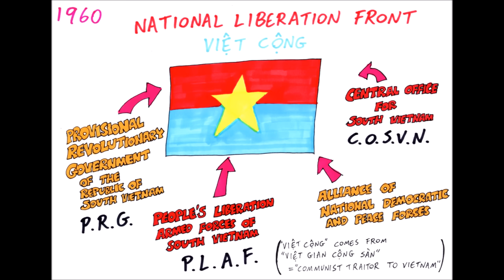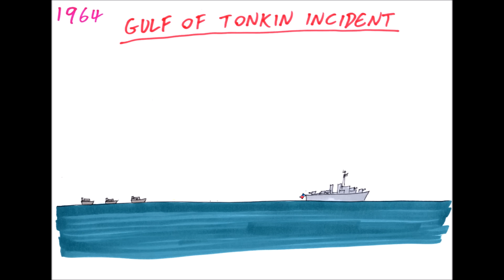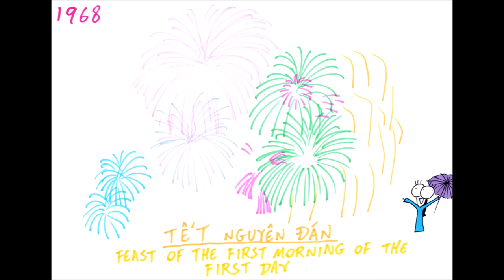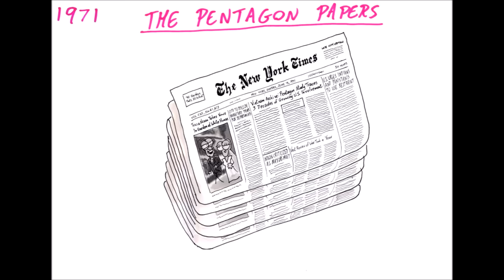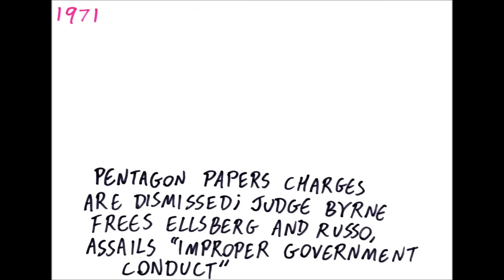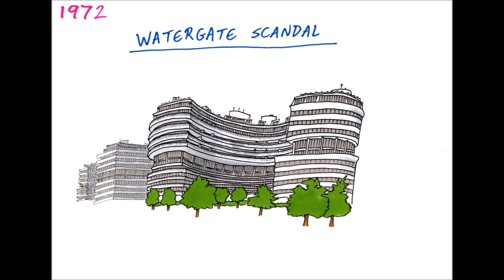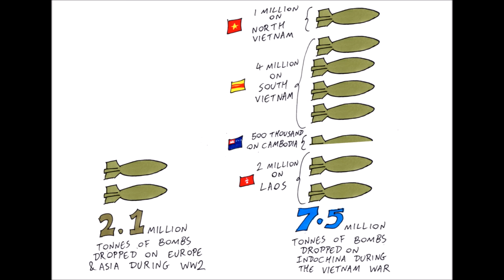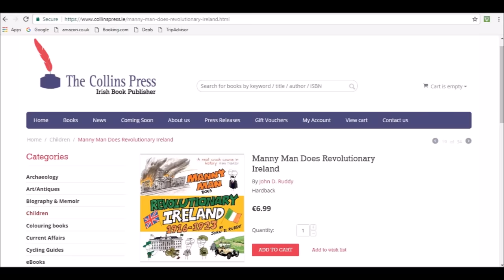Vietnam War in 13 Minutes - Manny Man Does History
Find out about the long and gruelling war fought in Vietnam, how it happened and how it affected the the world superpower of USA!